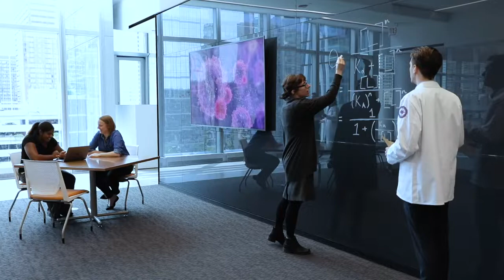The McGaw Experience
McGaw Medical Center of Northwestern University offers exceptional training experiences at nationally ranked hospitals and fosters a culture of diversity, innovation and excellence.